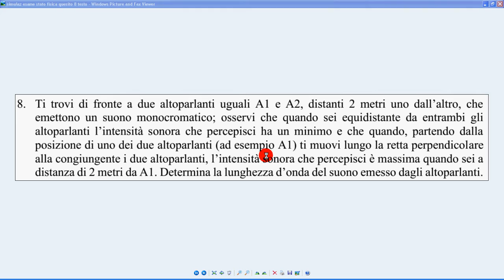62j simulaz esame stato fisica 2019 quesito 8